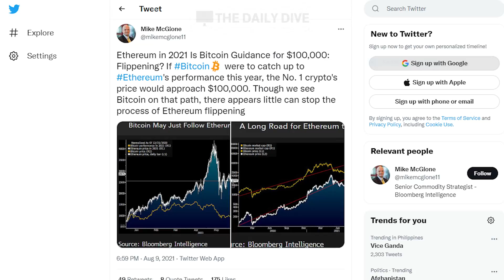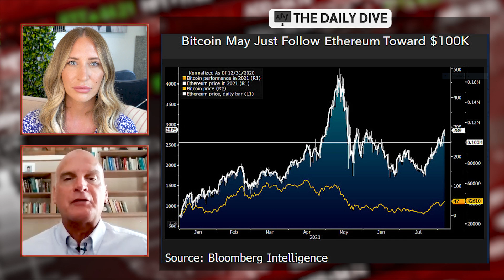Bitcoin Is Replacing Gold? - Mike McGlone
On this episode of the Daily Dive, Cassandra sits down with returning guest Mike McGlone, Senior Commodity Strategist from Bloomberg Intelligence. They discuss how bitcoin affects the US dollar, the crypto brokers disclosure provision in the US senate infrastructure bill, and why bitcoin could potentially replace gold.

Bloomberg Intelligence provides data-driven research from an independent perspective. The platform features interactive data and research across industries and global markets while also providing insights into company fundamentals. The firm also provides coverage across credit, equity strategy, ESG, government, fixed income and more.